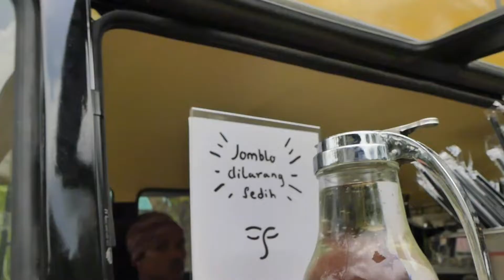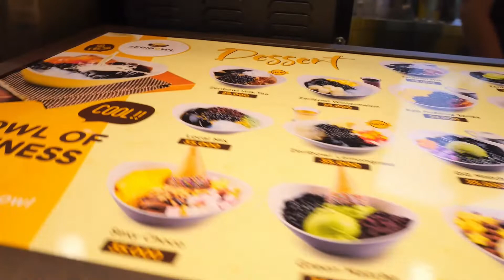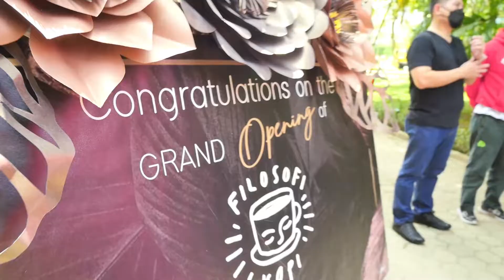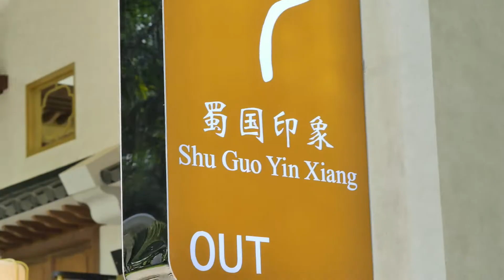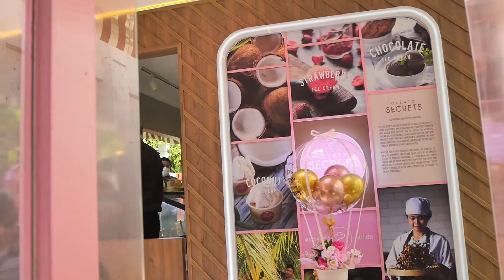GRAND OPENING TENGAH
Tengah, Best Place for Hangout in Medan - Community & Creative